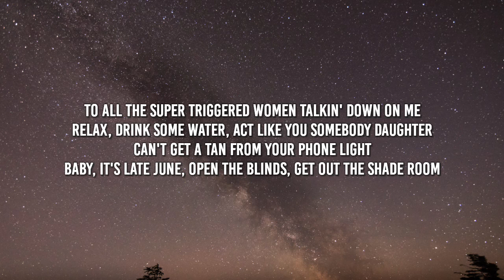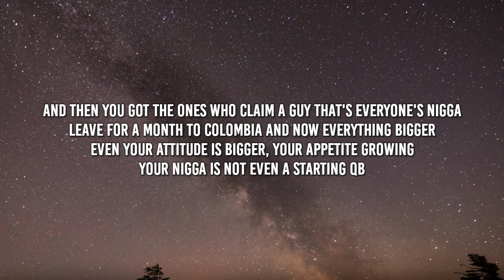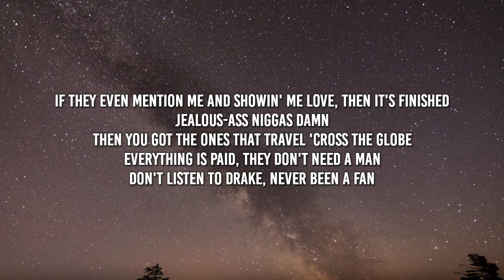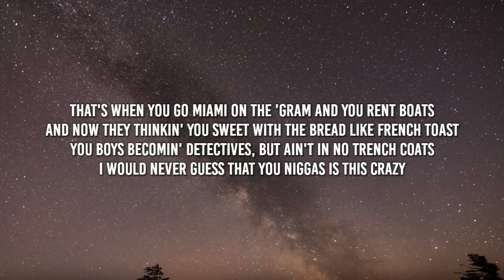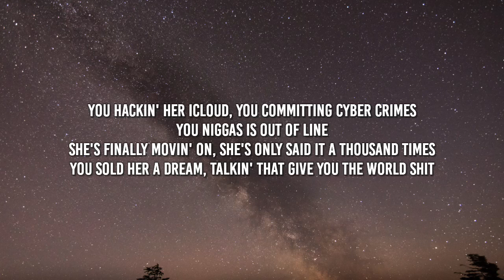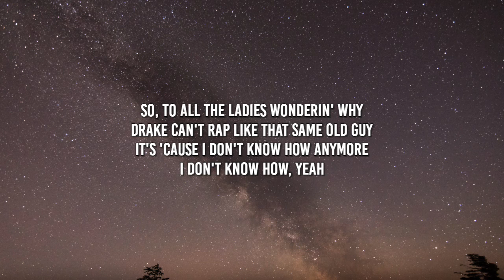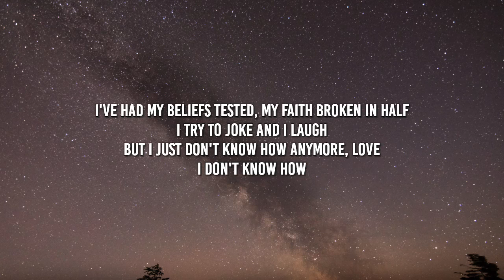Drake - The Shoe Fits (Lyrics)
Lyrics.

Tags.